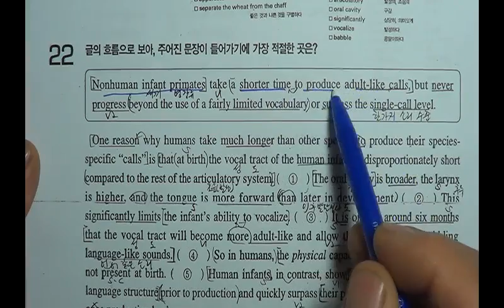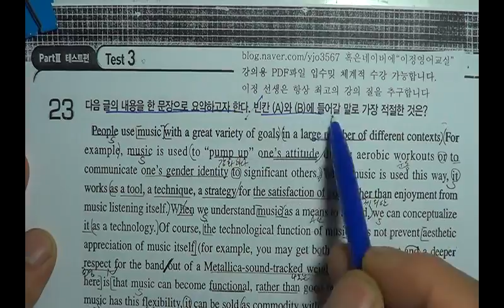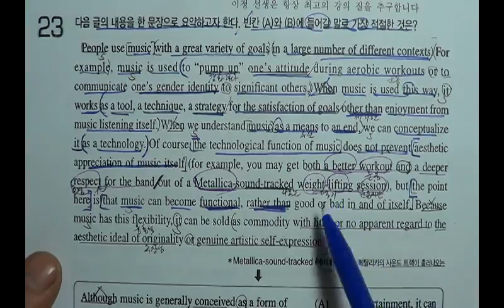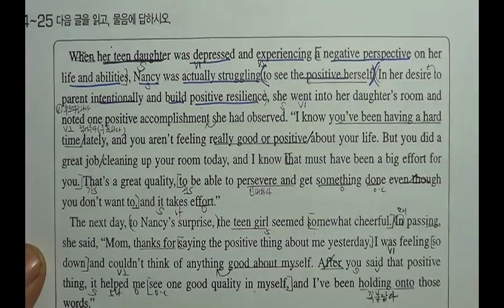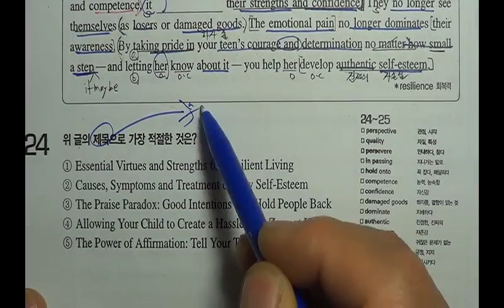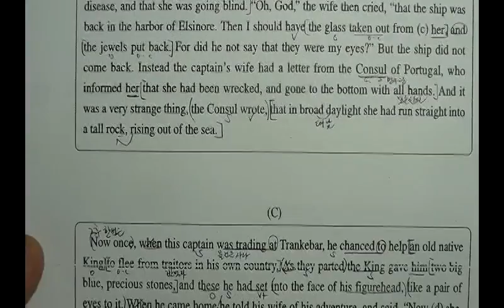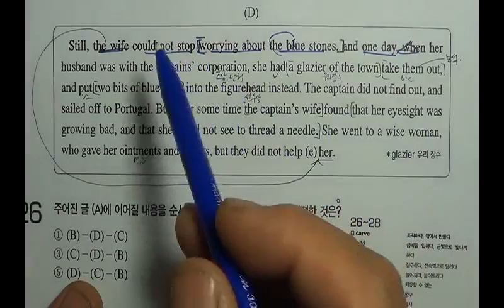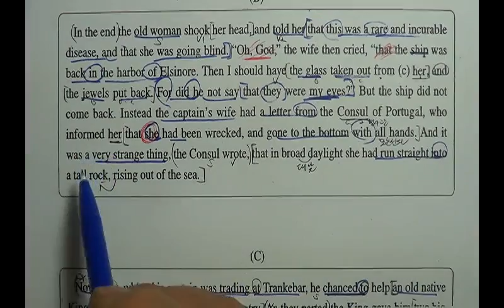2015년대비 EBS 수능특강 영어영역 TEST3회22 28